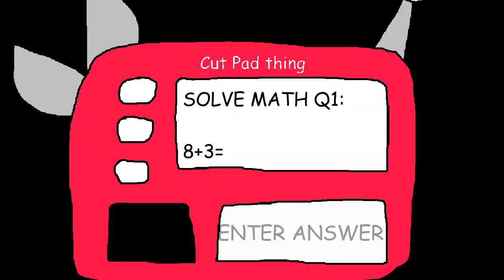Cutman’s Clues In Boo Boo Stuff (Wrong Answers Only/Secret Ending)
2nd try, screw you heavy from tea fortless